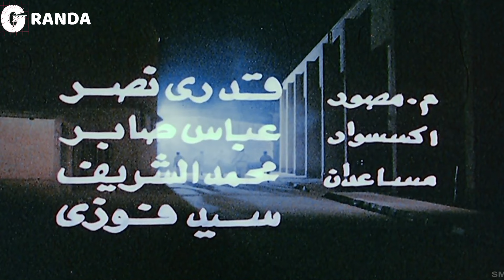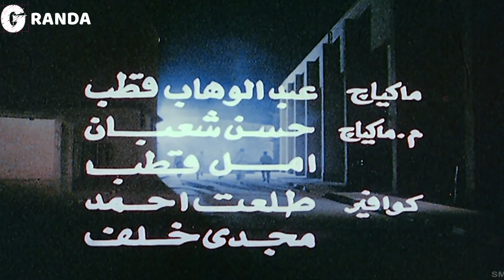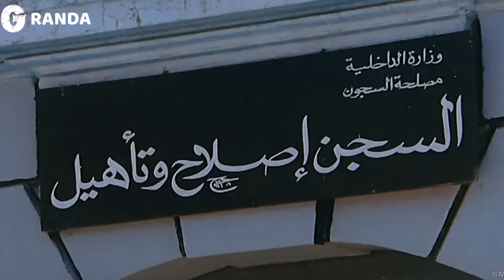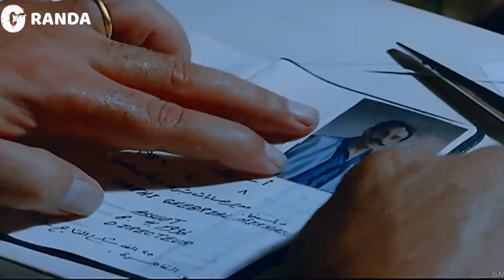الفيلم الكوميدي الأكشن | فيلم حنفي الأبهة | بطولة الزعيم عادل إمام